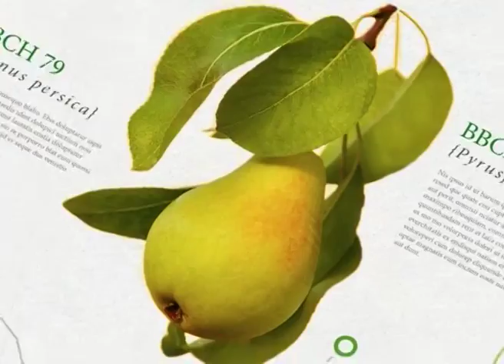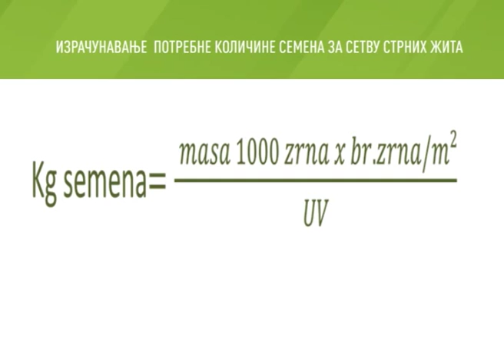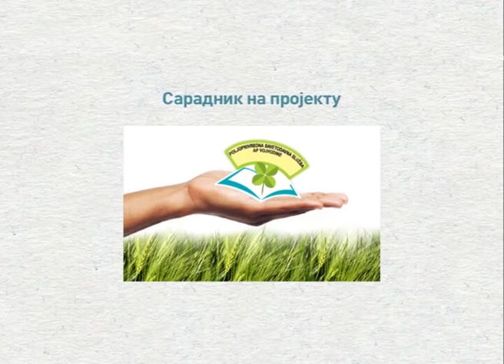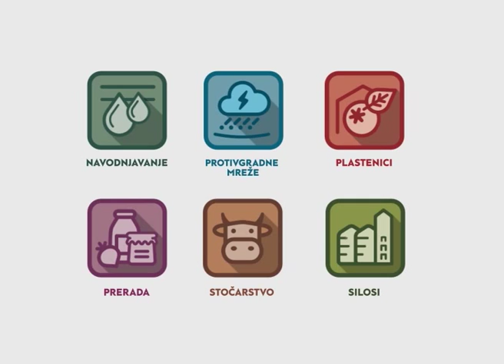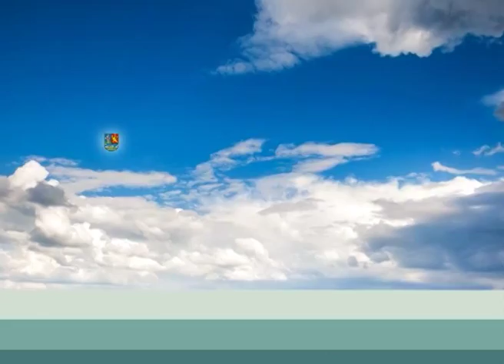EsrZelenaprognoza211015s3m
Izračunavanje potrebne količine semena za setvu strnih žita